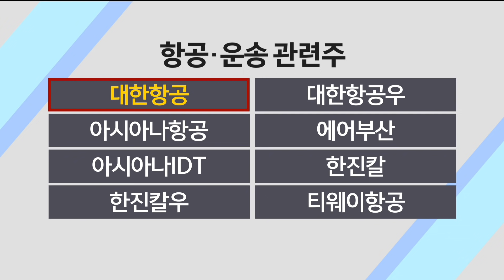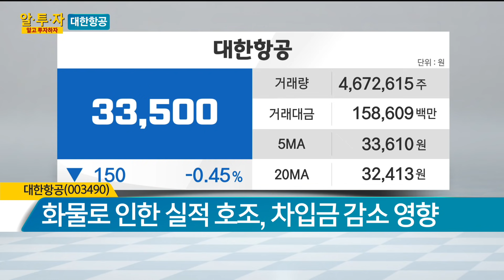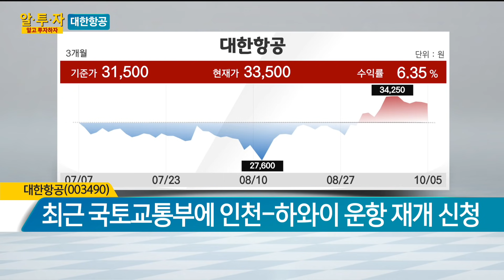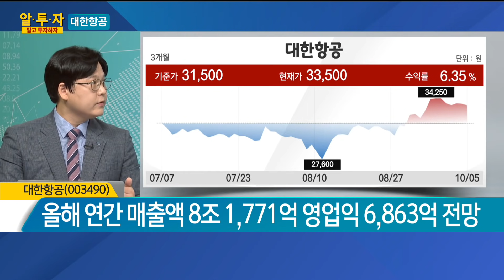[알투자] 공정위, 대한항공-아시아나 기업결합 심사 연내 마무리…항공 화물 강세로 코로나19 국면에도 이익 창출 가능 '대한항공' / 매일경제TV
[알투자] 공정위, 대한항공-아시아나 기업결합 심사 연내 마무리…항공 화물 강세로 코로나19 국면에도 이익 창출 가능 '대한항공' / 이창환 하이투자증권 강북 WM센터 차장
매일경제TV